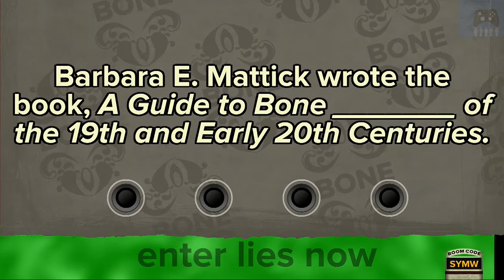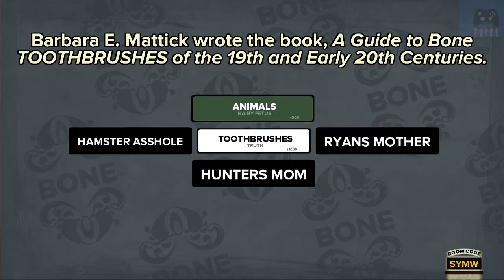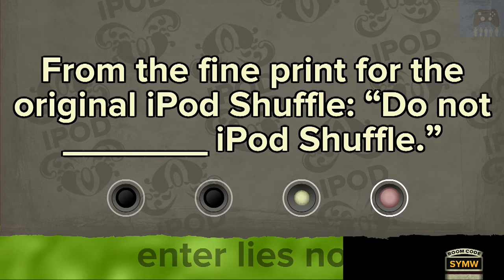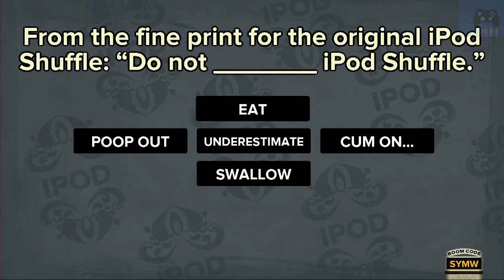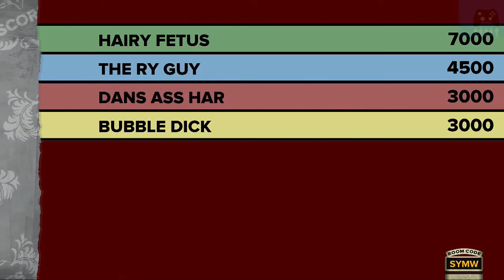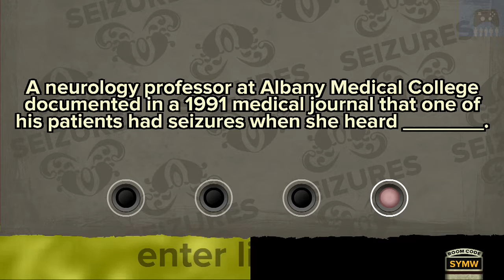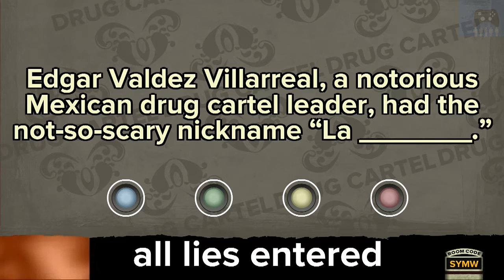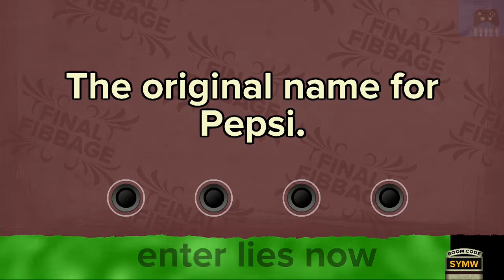Lets Play Fibbage Part 1- Jailbreak School Shooter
Hunter, Dan, Ryan, and Dustin show off their cleverness and wit in the fast pace, funny, heart warming adventure in the space time continuum. AKA the guys play Fibbage.